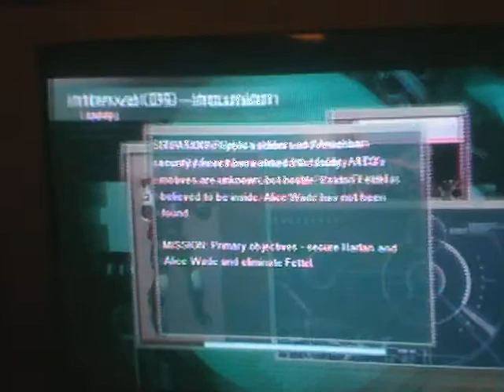Fear 1 Search For The Japanese Radio Room Part 2.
We finally get to the room, get to listen to the radio. And then paul realizes the radio cant be silenced like the rest XDDD